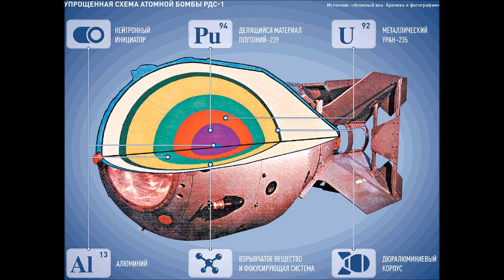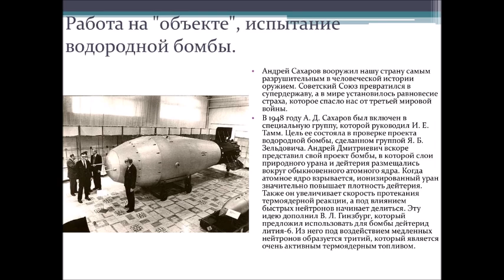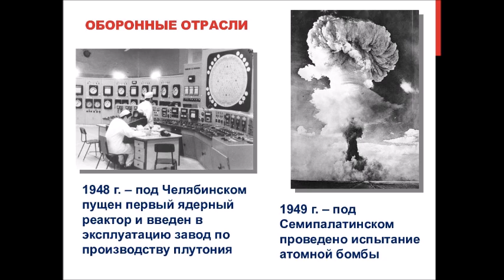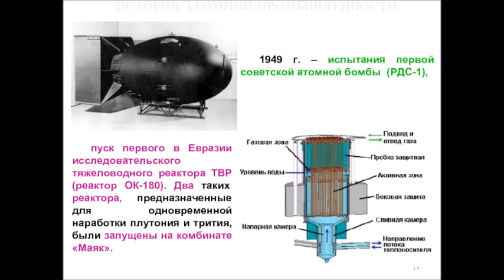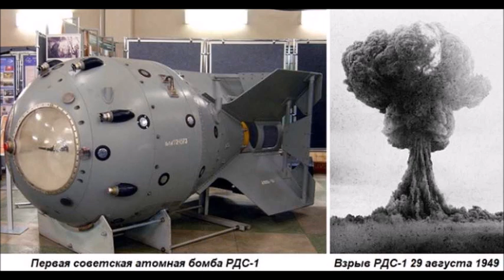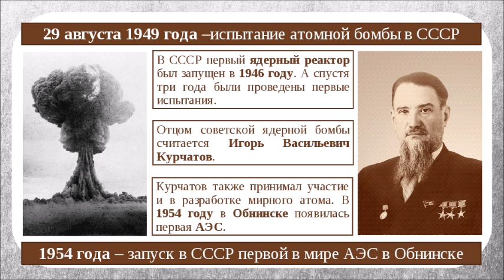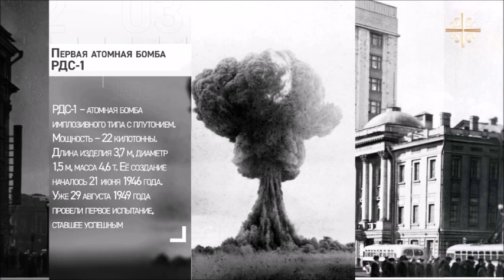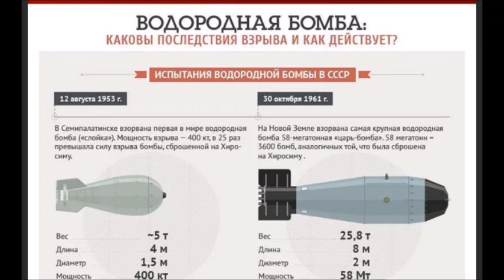Лекция - История советской атомной бомбы, читает Галина Орлова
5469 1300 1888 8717